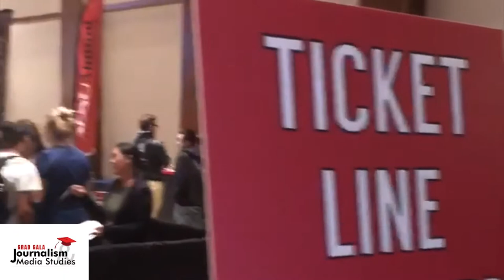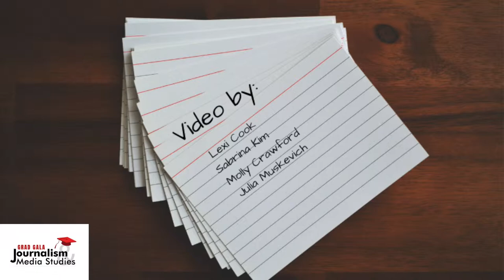2019 Grad Gala Promotion by Cook, Kim, Crawford & Muskevich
Students in Dr. Kaye Sweetser's Public Relations Media & Messaging (JMS 481) course created a video to promote the 2019 Grad Gala event. This video is by Lexi Cook, Sabrina Kim, Molly Crawford and Julia Muskevich.